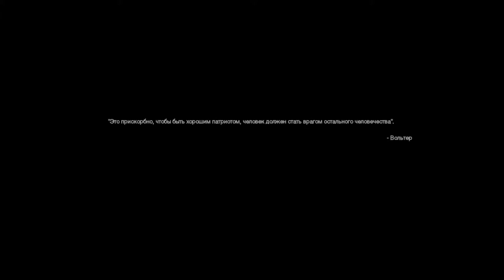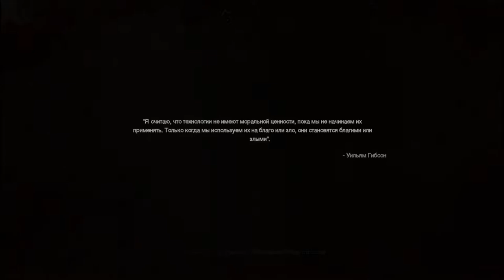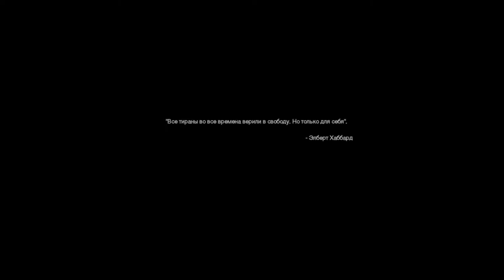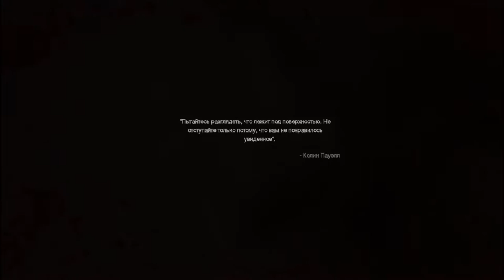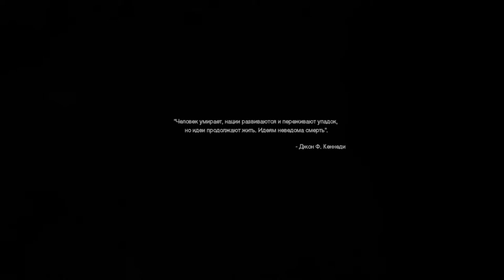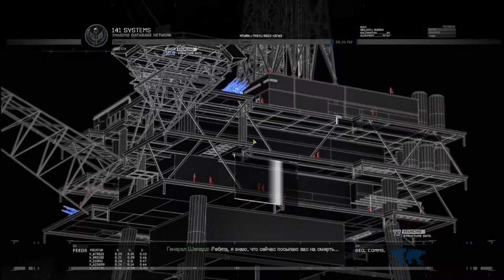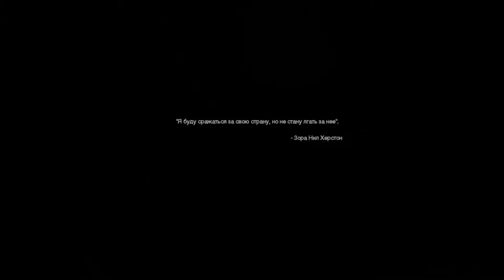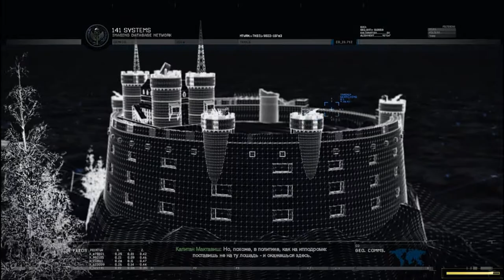А как всё начиналось - COD Modern Warfare 2 Remastered #3